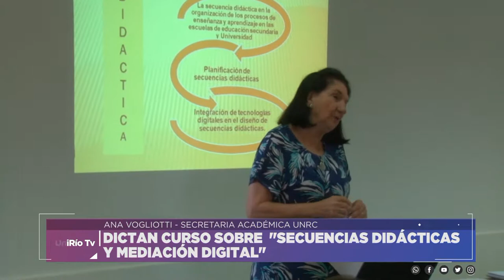DICTAN CURSO SOBRE “SECUENCIAS DIDÁCTICAS Y MEDIACIÓN DIGITAL”